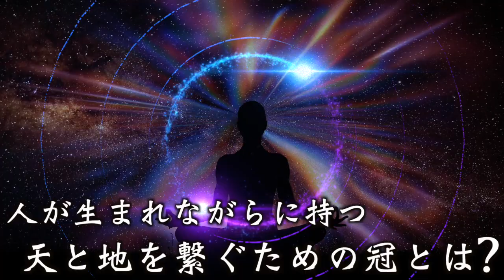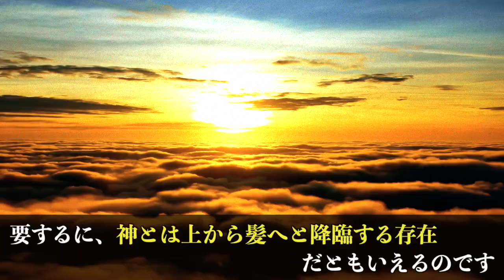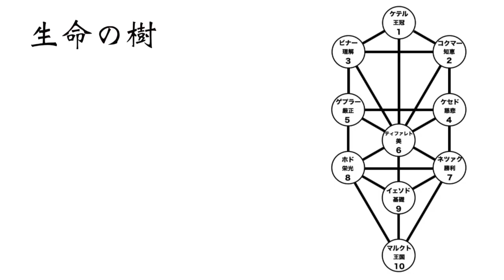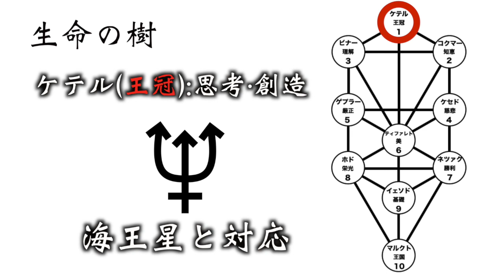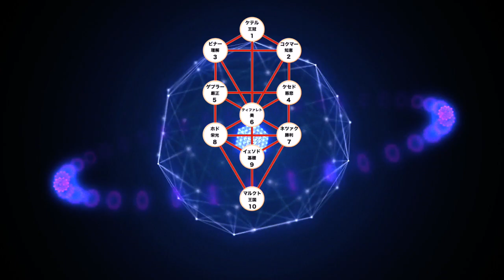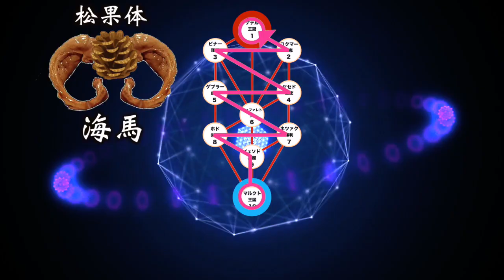【人類最大の秘密】松果体を覚醒させる八咫烏の冠とは？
これは神話内に隠された松果体を覚醒させる罪を背負った存在の話。
なぜ東洋のルシファーであるスサノオは鳥髪山に降臨したのか？
なぜ西洋のルシファーと表裏一体のイエスは馬槽に入れられたのか？

すべては【松果体の覚醒】に繋がっている...
《カバラにおける生命の樹に関する関連動画》

今回の関連動画はこちらから▼

※あくまで一個人の考察のため、エンタメとして楽しんで頂ければ幸いです。
エンターテイメントの一つとして、ぜひお楽しみください。

【知的好奇心系都市伝説】をコンセプトに動画作成をしている《大人ノ学校》講師の太郎です。
この内容についてコメントなどして頂ければ幸いです。
ーINDEXー
00:00 Prologue  ：冠をつけた救世主
02:14 Chapter１：冠
04:16 Chapter２：角（ツノ）のある冠
05:55 Chapter３：我、開く氣
07:14 Chapter４：導く冠
【楽曲提供】
もっちゃん さん（@mocchan0420）
▼サウンドクラウド▼